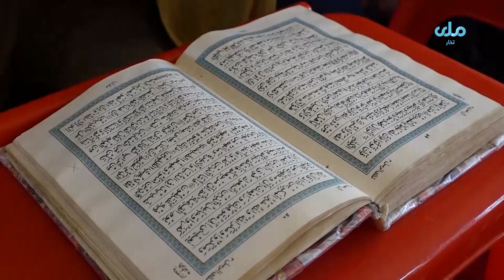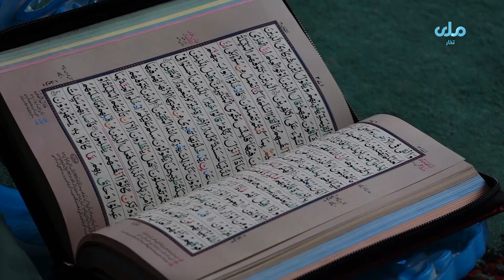گزارش میهن من در ماه مبارک رمضان از شهر تالقان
صفحات ما را دنبال کنید
تویتر
ایمیل آدرس
شماره واتساپ و تلگرام
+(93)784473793